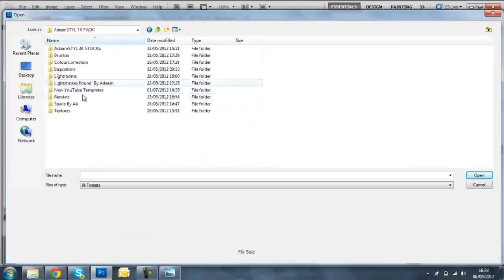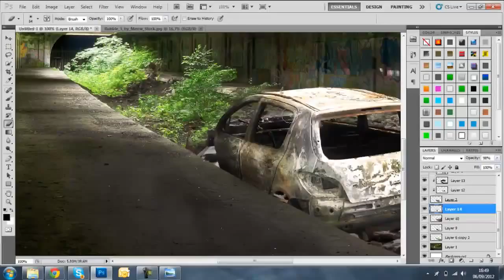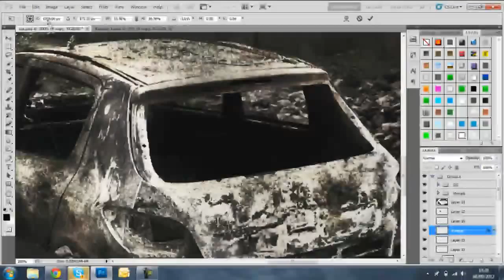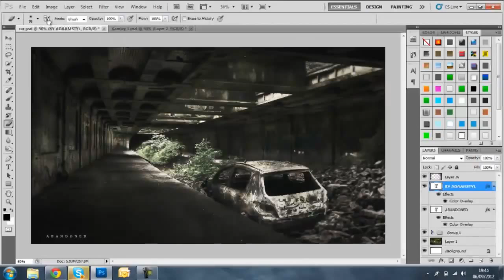Speed art - Abandoned ( Photoshop CS6 ) CreativeStation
This videos was created in Adobe Photoshop CS6 by Dare AdaamSTYL

Total time: 00h 00m (сколько ушло времени на проект)
Total layers: (сколько было создано слоев)

Do you want us upload your video? with title (Want Join CreativeStation) and link to your video, and original Image.

Говорите по-русски? Регистрируйтесь у нас на сайте